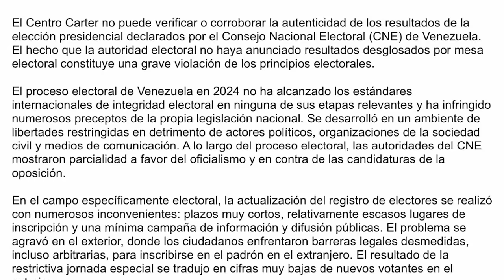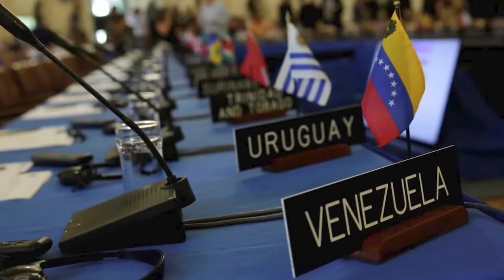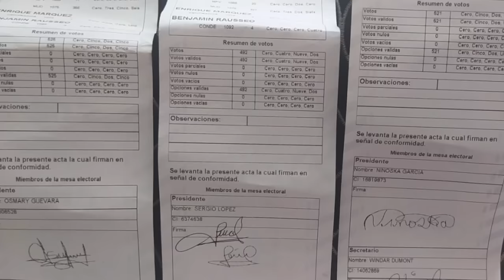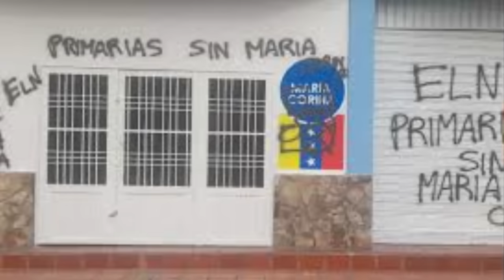Daniel Zovatto: “En Venezuela no se puede descartar el escenario de Nicaragua”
A una semana de las elecciones en Venezuela, el país aún se debate entre la expectativa de un cambio democrático y la amenaza de una escalada de autoritarismo, violencia e incertidumbre. Cada día que pasa aumentan las denuncias y las evidencias del fraude electoral perpetrado por el presidente y candidato Nicolás Maduro, con el contubernio del Consejo Nacional Electoral.

El viernes pasado, un nuevo reporte de ese CNE, dice que con el 97% de las actas, proclama ganador a Nicolás Maduro con el 51.95% de los votos contra 43.18% de Edmundo González, pero no presentó los resultados de la votación mesa por mesa. En cambio, la oposición ha presentado más del 83% de las actas desglosadas, que le dan un 67% de votos válidos a Edmundo González, contra 30% de Nicolás Maduro.